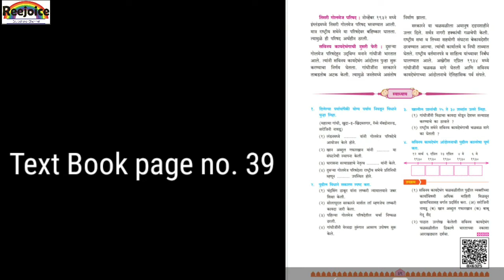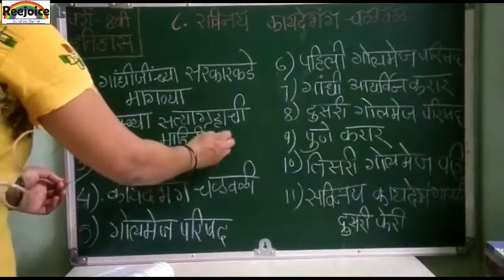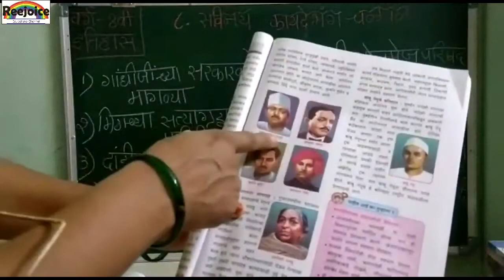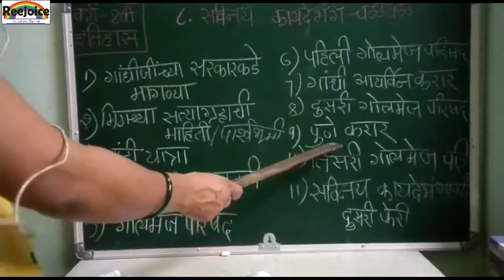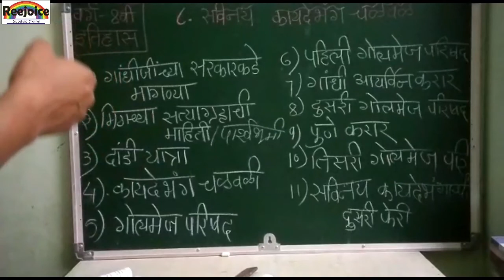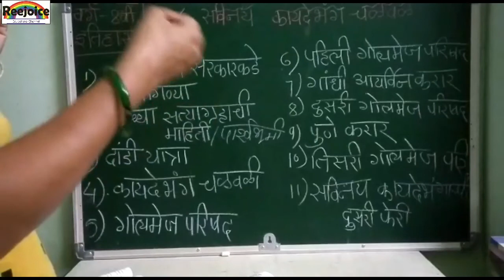वर्ग8वी विषय-इतिहास ८.सविनय कायदेमंडळ